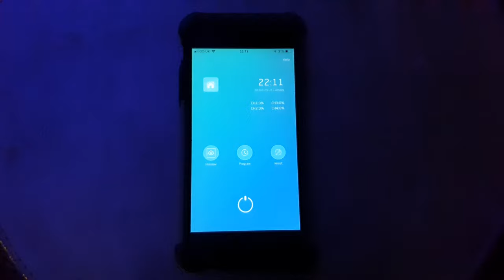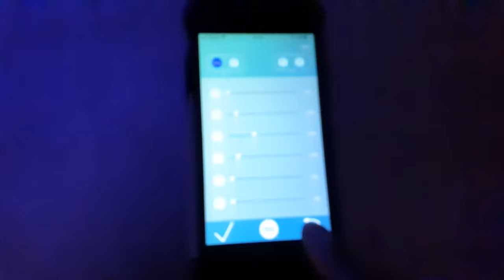EA Reef 1200s. Kelo Led Wifi control my tank Program preview.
Kelo AO100 App Program for lighting schedule sunrise 7am moonlight finish 11pm.